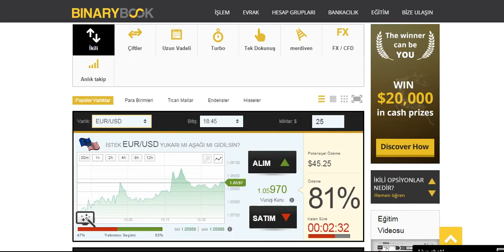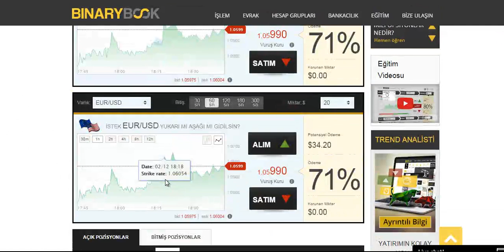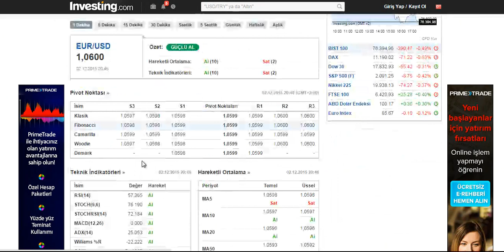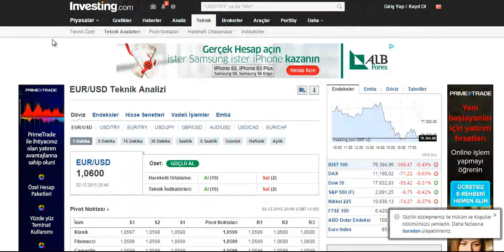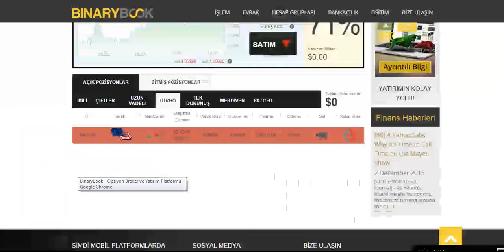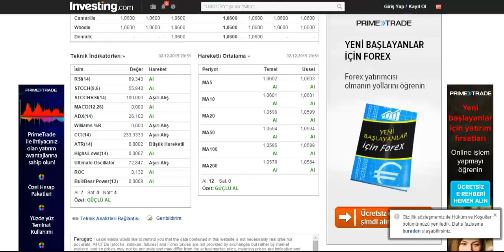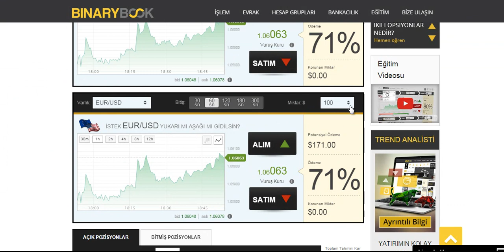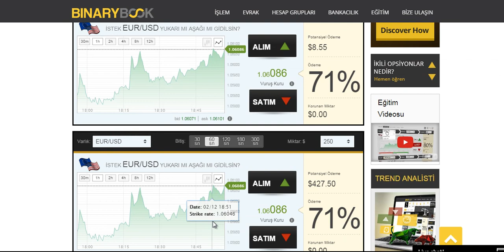FOREXTEN PARA KAZANMAK | FOREX TİYO 2015